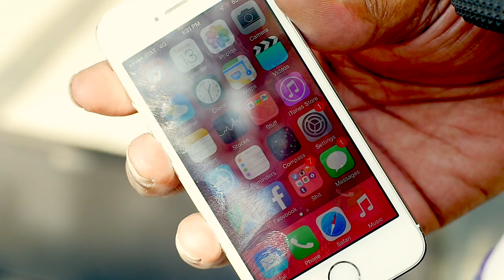Comedy Tribute to Martin Luther King, Jr. from Doctor Chorizo - ThankYouMLK | All Def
With the birthday of Dr. Martin Luther King, Jr. just behind us and "I Have a Dream" speeches replaying around the world, the boys of Doctor Chorizo comedy create this hilarious thank you song in tribute to the civil rights icon.

[CONNECT]

[CREDITS]
Written, Produced, Directed by: Ian Eastin & Aflamu Johnson - A.K.A. DR. CHORIZO!